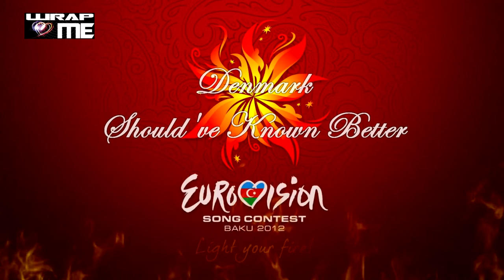ESC 2012 FINAL - Denmark:Soluna Samay - Should've Known Better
ESC Eurovision 2012 - Denmark / Danemark
Soluna Samay - Should've Known Better